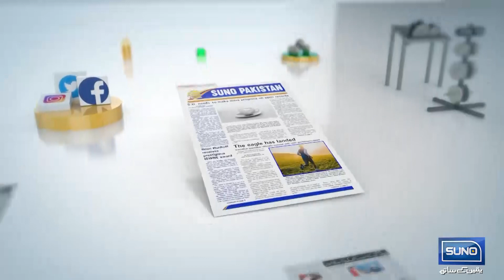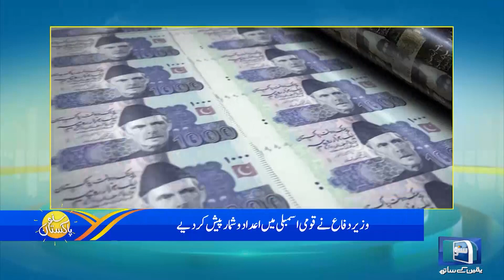Wind Power Cheapest & Efficient Way to Generate Electricity | Suno Pakistan | Ep 152 | 15 June 23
Wind Power Cheapest & Efficient Way to Generate Electricity | Suno Pakistan | Ep 152 | 15 June 23 | Suno News HD